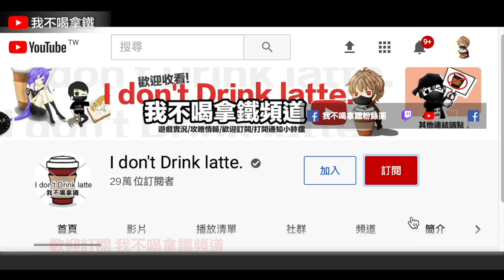新寵物絨恩不用抽! 登入免費領? 技能實用嗎?! 小測MP5 光輝之主 Free Fire 我要活下去【我不喝拿鐵 遊戲實況】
Hit_My_Soul
Smart_Riot
Happy_Bee
Safety_Net
Where_to_Walk
Essence_2
Vindicated
Evening_of_Chaos
AJR-Drama
Upbeat
Back To The Future - Ofshane